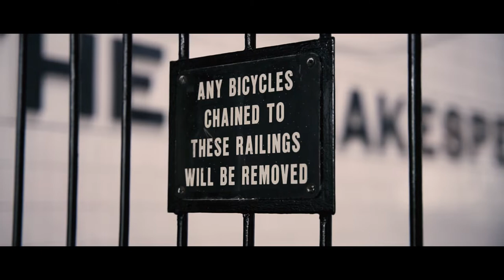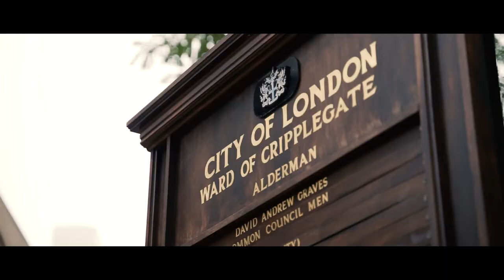K-Kwan - Bad Boy ( Official Video)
An other one from Salone best.